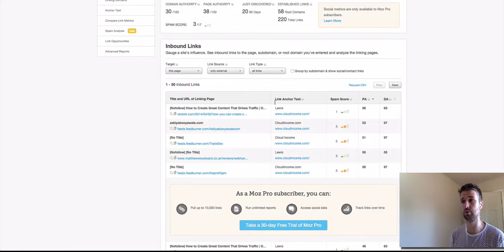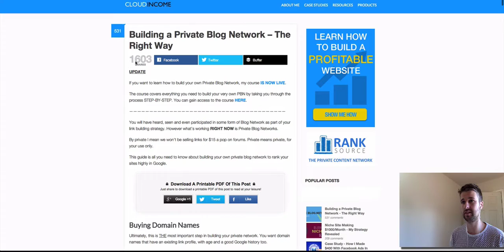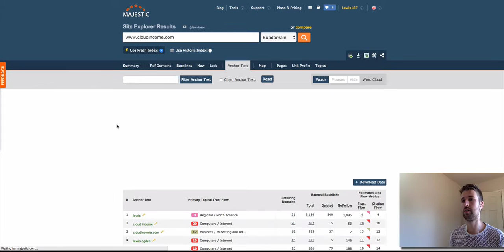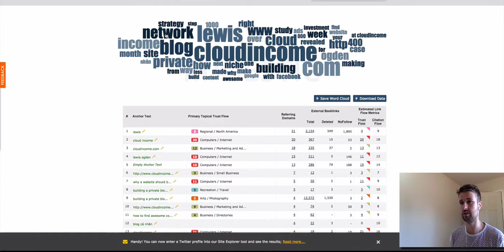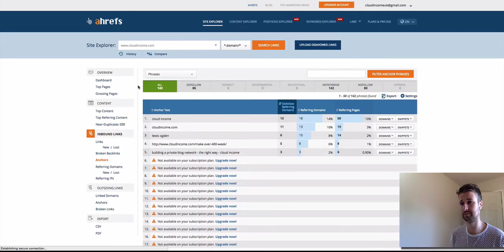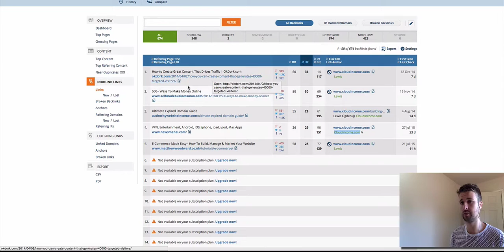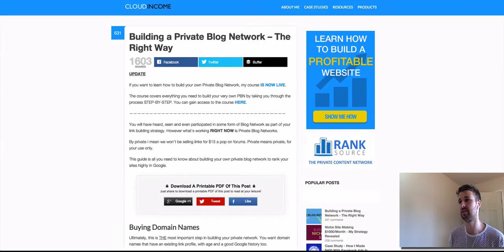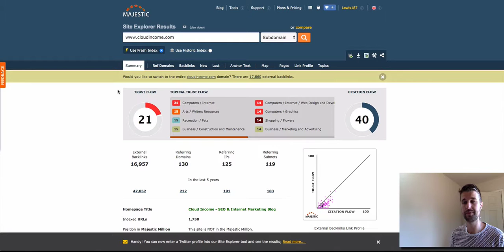Competition Research Using Moz, Majestic, Ahrefs Overview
How to use backlink crawling tools to perform keyword research, a snippet from the full guide